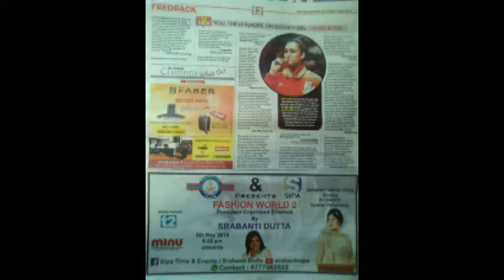SIPA Presents "fashion world 2" , BY SRABANTI DUTTA (STONESTYLER )